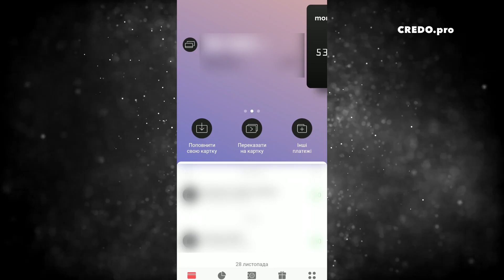Ми не «вагітні», ми «при надії»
Адвентові інстаграм-реколекції о. Миколи Мишовського «Надія є. Він прийде!». Для дуже забіганих